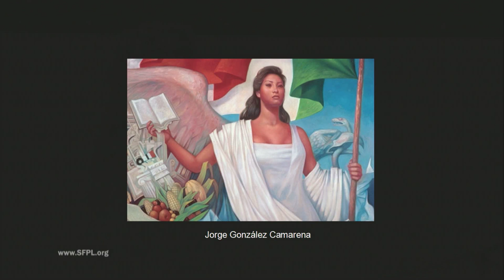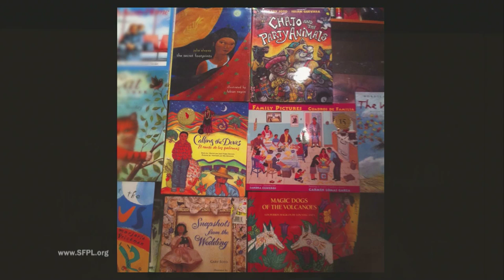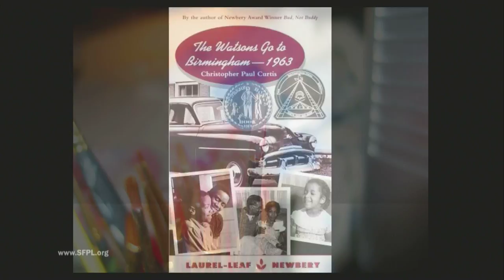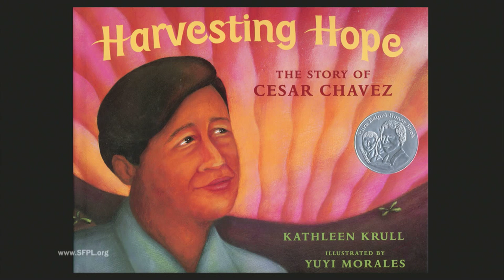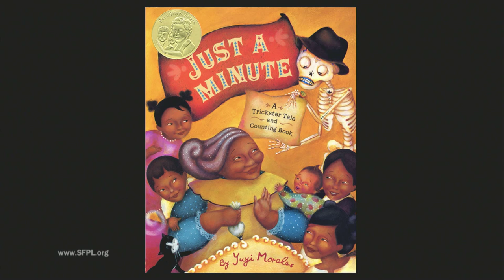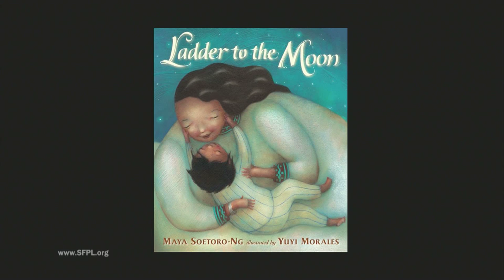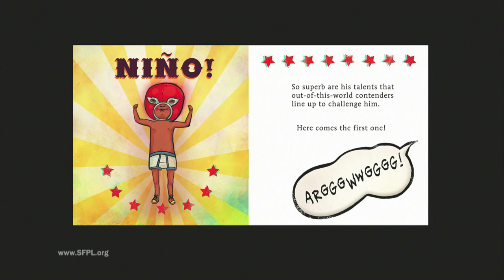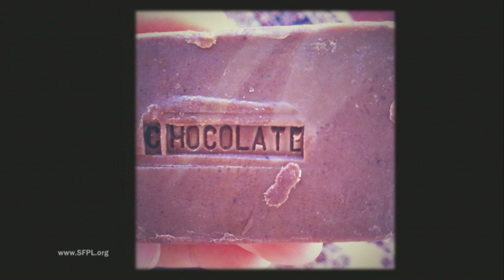Yuyi Morales Effie Lee Morris Lecture at the San Francisco Public Library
Yuyi Morales presents her story of finding herself as an artist and as an author of children's literature. This event was the 18th Annual "Effie Lee Morris Lecture" presented by the San Francisco Public Library.